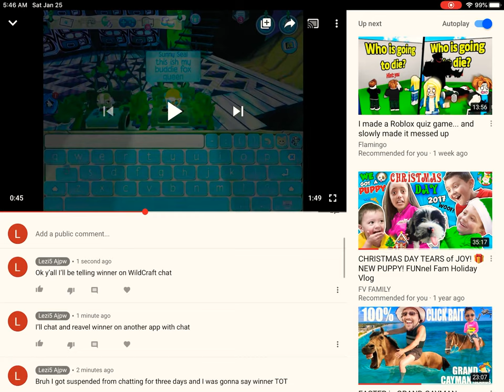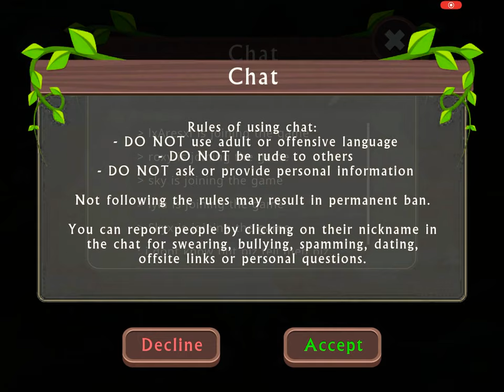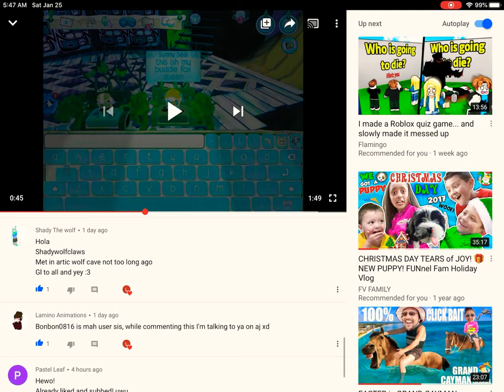Winner of angler fish hat 🐠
Hello y’all and congrats to Dream sun set fox  🦊.  And btw I might do dizzy stars give away as well soon 💫